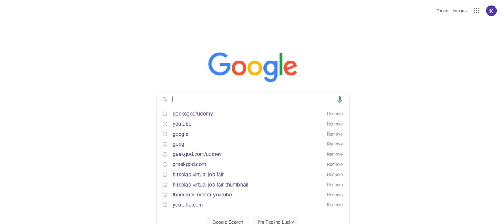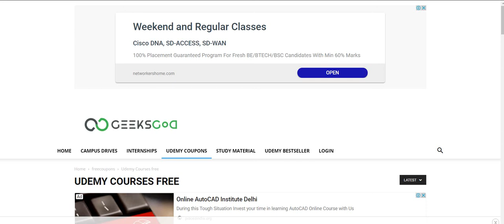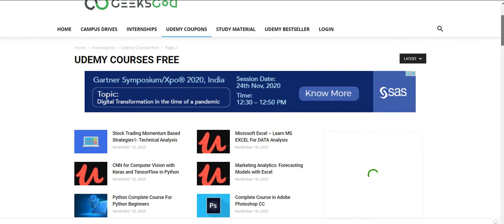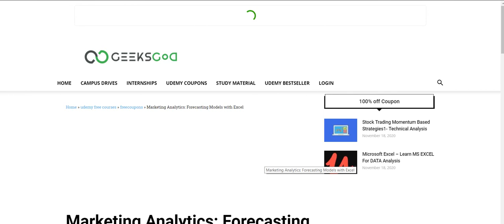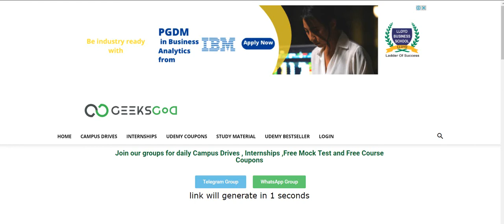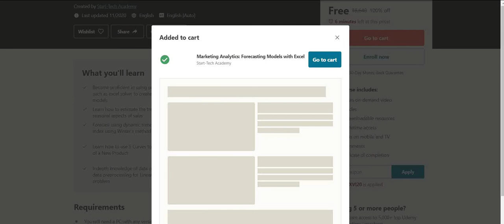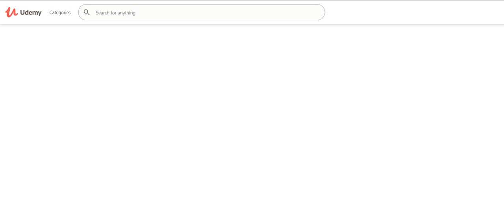Udmey free courses certificate | udmey free coupon code | udmey free online courses